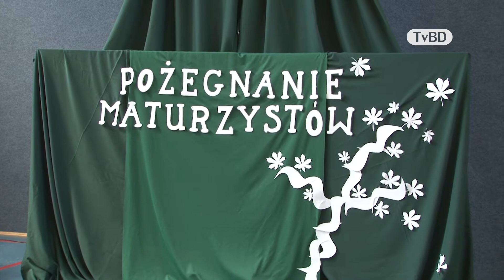Pożegnanie maturzystów ZSZ